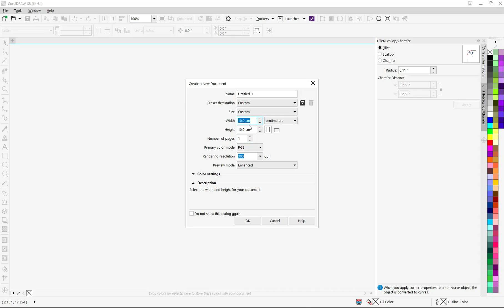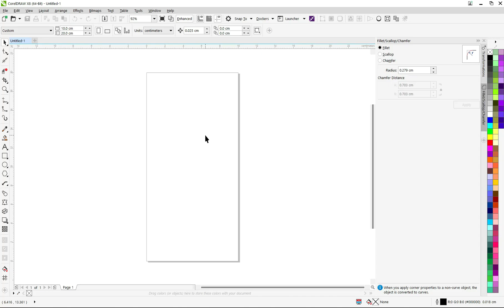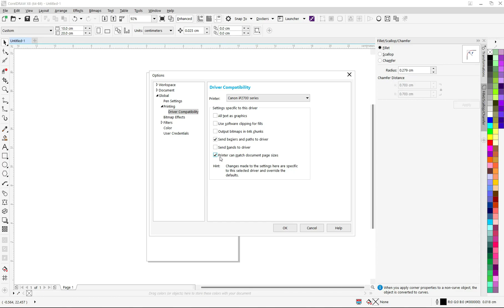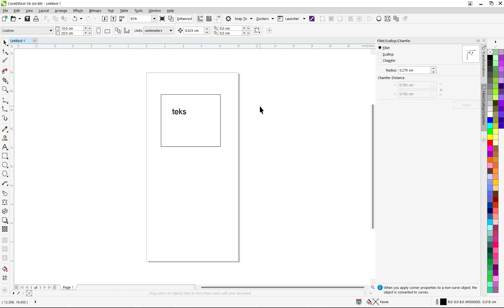Cara Print Ukuran Kertas Custom dengan mudah di CorelDRAW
Cara Print Ukuran Kertas Custom dengan mudah di CorelDRAW tanpa harus membuat atau mengatur ukuran kertas di printer preferences.